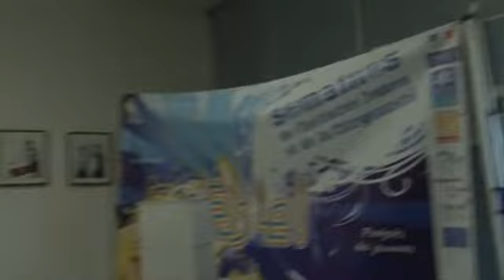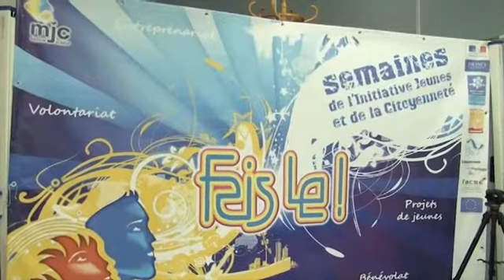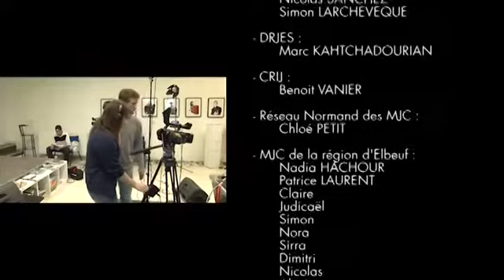Making Of - Plateau TV du Pôle Citoyenneté du Trait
Making Of des Semaines de l'Initiative Jeunes et de la Citoyenneté du 2 mai 2012 au Pôle Citoyenneté du Trait.

La 4ème édition des Semaines de l'Initiative Jeunes et de la Citoyenneté se déroulera du 2 au 12 mai 2012 sur le territoire de La CREA.